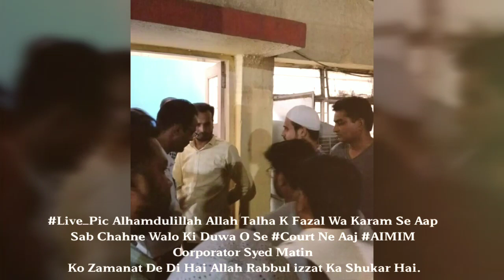AIMIM Corporator Syed Matin Ko Zamanat De Di Hai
Live_Pic Alhamdulillah Allah Talha K Fazal Wa Karam Se Aap Sab Chahne Walo Ki Duwa O Se Court Ne Aaj AIMIM Corporator Syed Matin Ko Zamanat De Di Hai Allah Rabbul izzat Ka Shukar Hai.